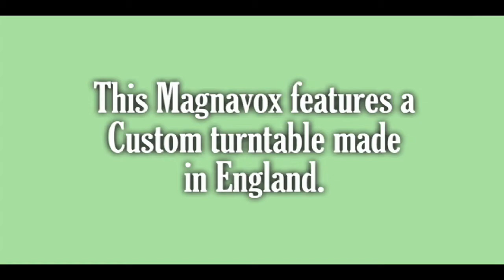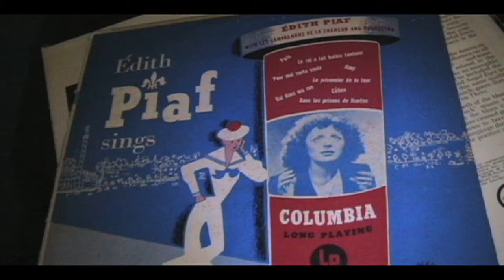A Restored 1964 Magnavox Model 1SC235K Phonograph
This beautiful mid-century phonograph features a Custom top-of-the-line record changer made in England that was found in many Magnavox consoles and portable phonographs in the 60s. As each record drops the tonearm touches the edge of the record to find out what size it is. Records of different sizes and the same speed could be stacked. It features a flip cartridge with two needles, one for 33 1/3 and 45 and one for 78. The case is in beautiful condition. It looks like something you could travel with on a Pan Am flight!